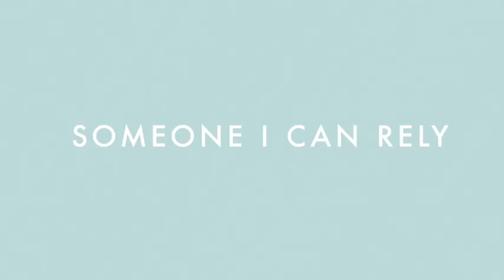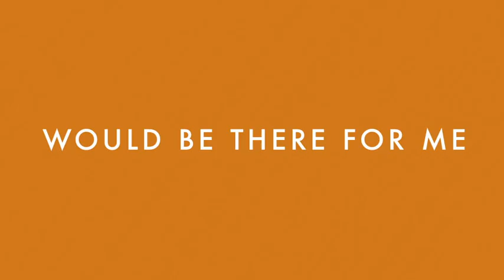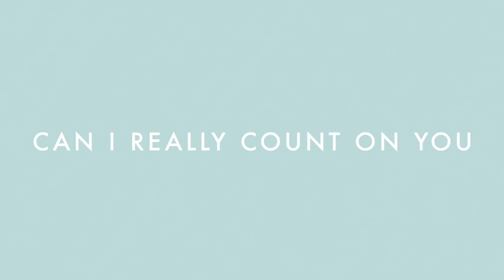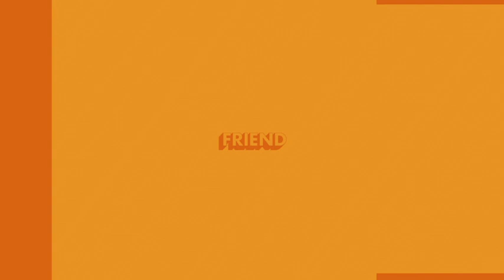Jodie Abacus - I'll Be That Friend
Label: Ministry Of Sound
Director: Kent Hugo

Illustrator: Andy Gellenberg (WEAREKIDZ)
Producer: Drew O’Neill, Hannah Gracie
Animator: Kent Hugo